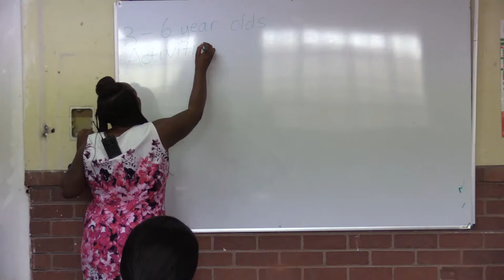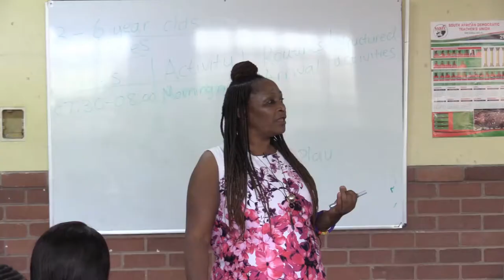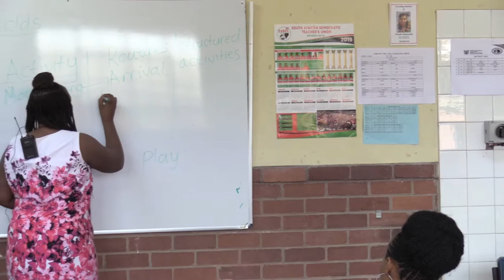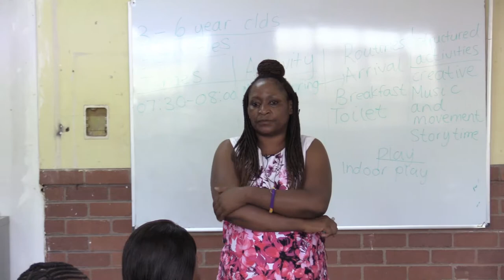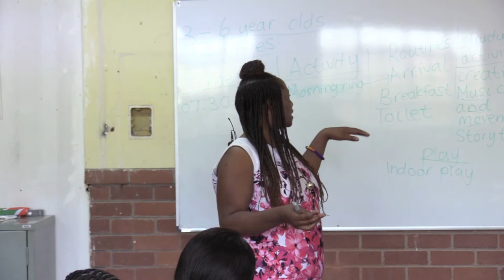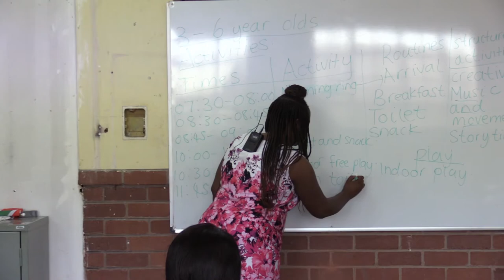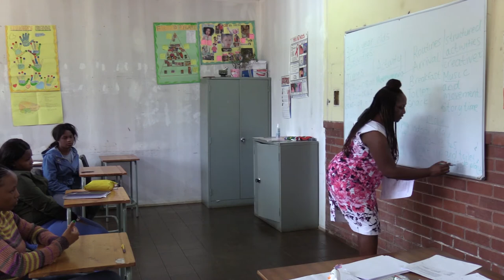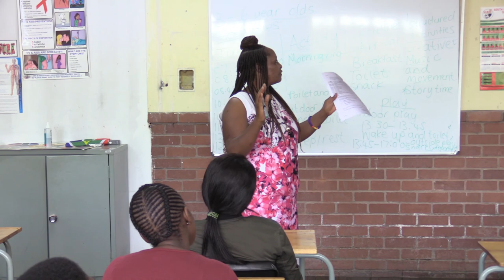Early childhood development lecture at TVET, Pietermaritzburg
Early childhood development lecture to L4 students at Umgungundlovu TVET college, Plessislaer campus.
This video was produced with support from the Teaching and Learning Development Capacity Improvement Programme, a partnership programme between the Department of Higher Education and Training and the European Union. Its contents are the sole responsibility of UKZN School of Education and do not necessarily reflect the views of the Department or the European Union.